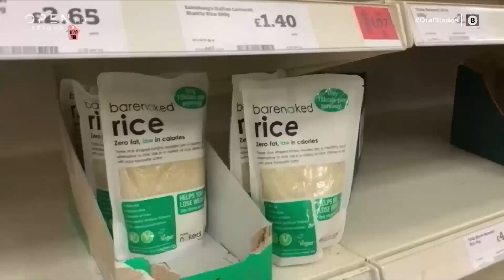Κορωνοϊός: Εικόνες πολέμου στην Ιταλία – Σε στρατιωτικά φορτηγά οι νεκροί | OPEN TV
Νεκρική σιγή στο Μπέργκαμο της Ιταλίας όπου τα στρατιωτικά οχήματα μεταφέρουν τις σορούς των θυμάτων του κορωνοϊού που οδηγούνται για αποτέφρωση. Οι γιατροί κάνουν έκκληση για βοήθεια. Την ίδια ώρα στην Αγγλία, το Λονδίνο είναι ένα βήμα πριν τον αποκλεισμό και 20.000 στρατιώτες είναι σε επιφυλακή. Στην Γερμανία επικρατεί φόβος και αγωνία και σχηματίζονται ουρές από πολίτες για να εξεταστούν.